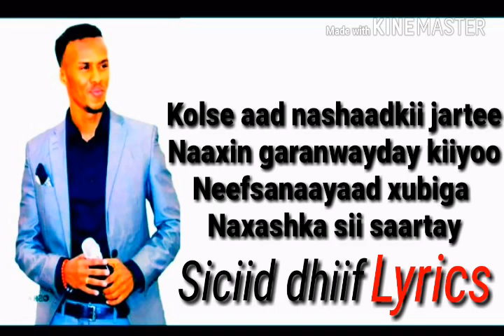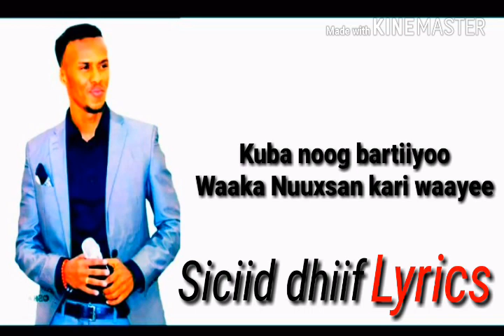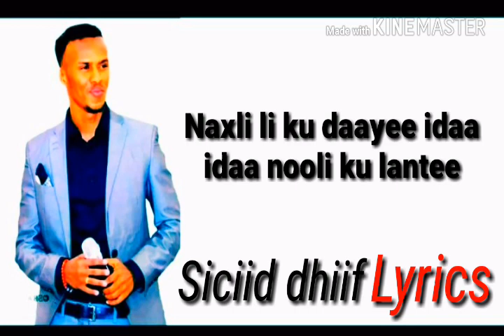Nimcaan hilaac Idaa nooli kulantee||Lyrics!2018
NIMCAAN HILAAC IDAA NOOLI KULANTEE!2018